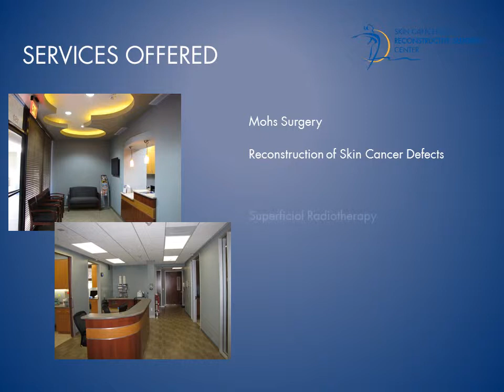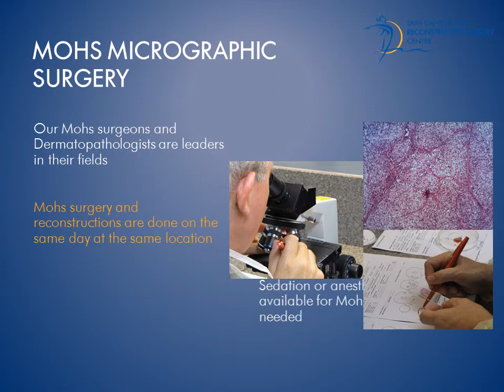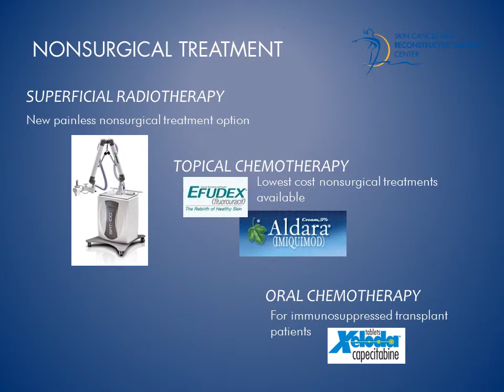About Our Center - For Patients